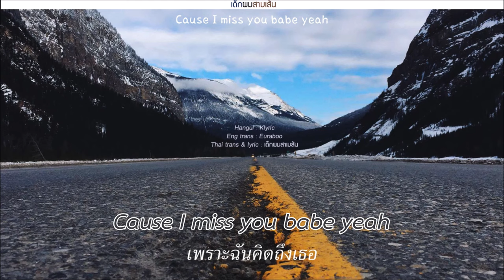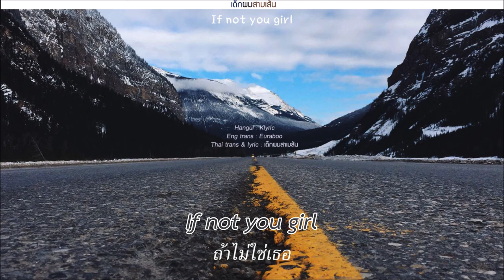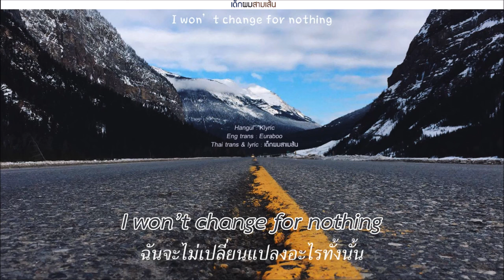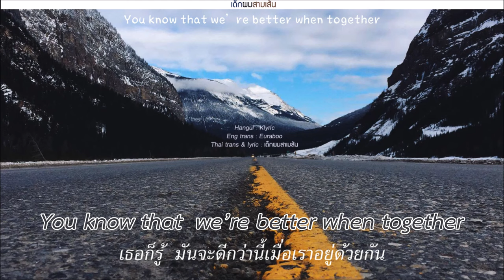[THAISUB] 챈슬러 (Chancellor) – Better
"หัวใจดวงนี้จะอยู่ข้างๆเธอเองนะ"
แทนใจคนรักกันที่อยู่ห่างไกลกันอ่ะ หรือแบบมีความสัมพันธ์ที่ไกลกันหน่อย

ผิดพลาดตรงไหนขออภัยด้วยครับ